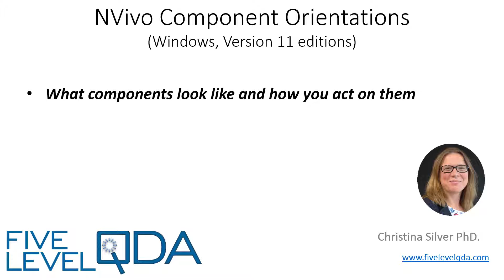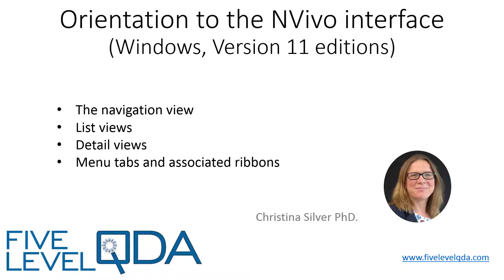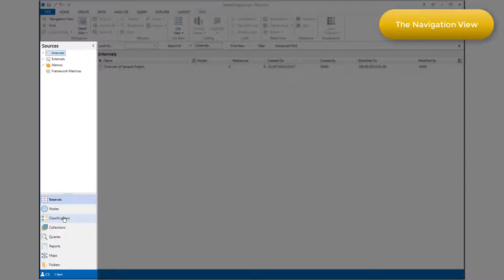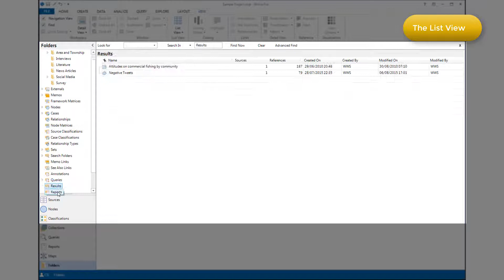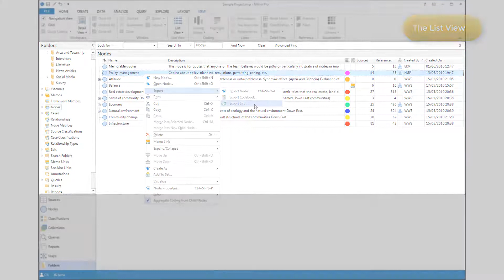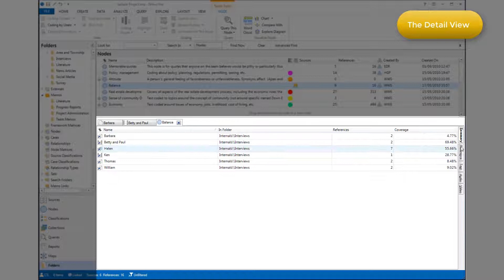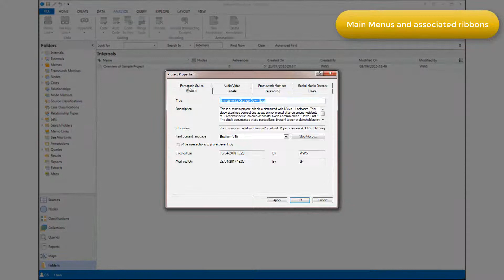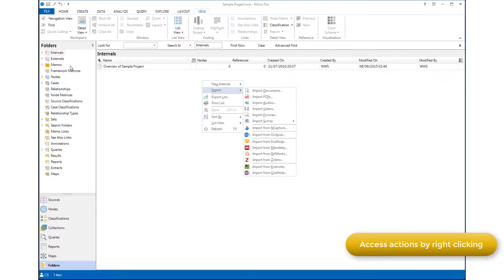The NVivo for Windows interface | Qualitative Data Analysis Services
This video introduces the different parts of the NVivo interface and how to navigate around them.